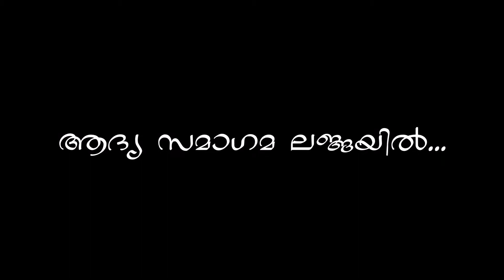Adya Samagama Lajjayil....@ Ranjit Nairs Ishtageethangal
Adya Samagama Lajjayil.
Movie: Ulsavam
Lyrics: Poovachal Kader
Singers: K J Yesudas & S Janaki